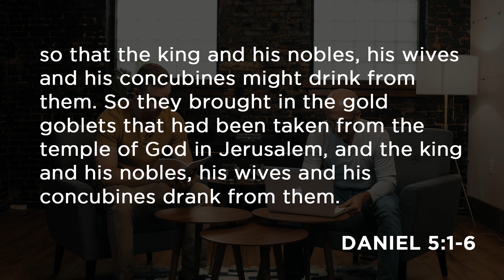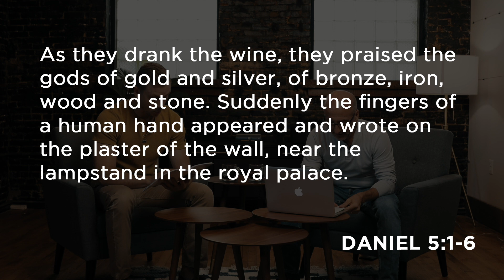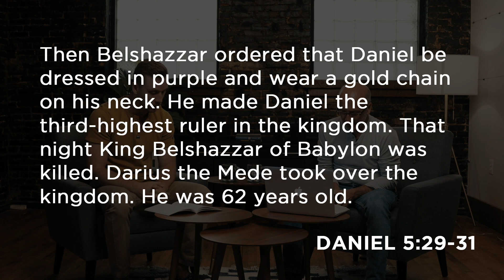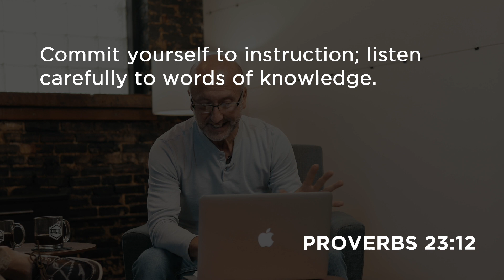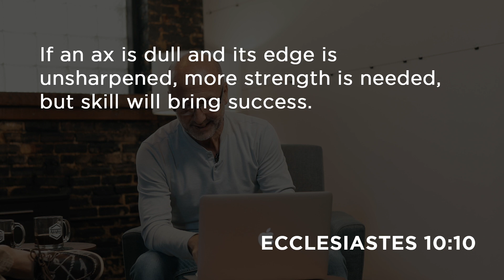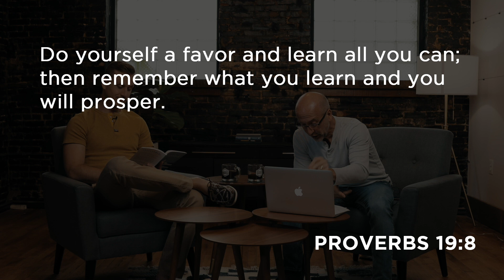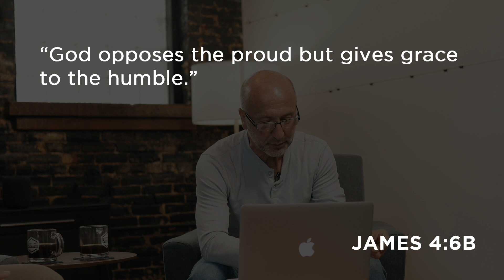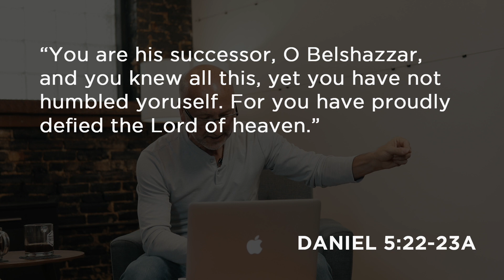FOLC Unshakable - Week 6